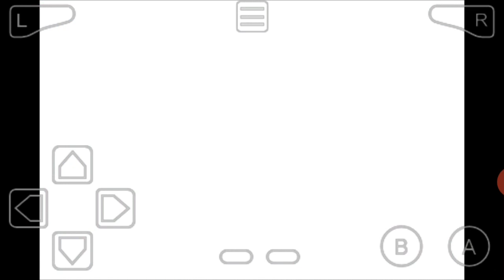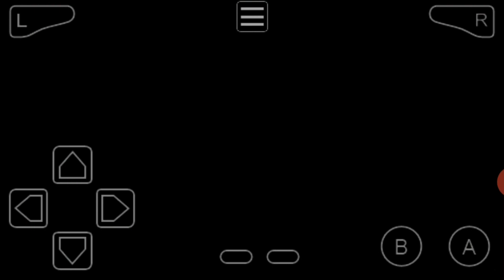Pokemon ash journey (part-43)